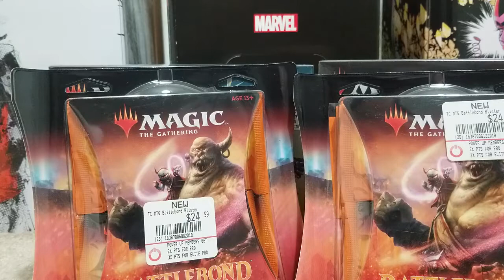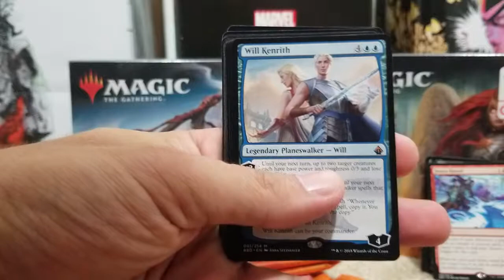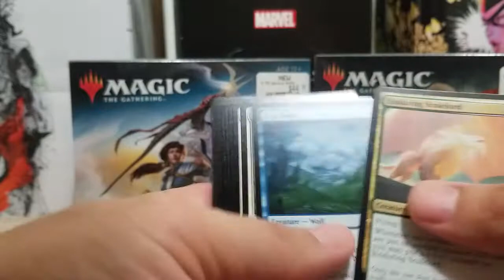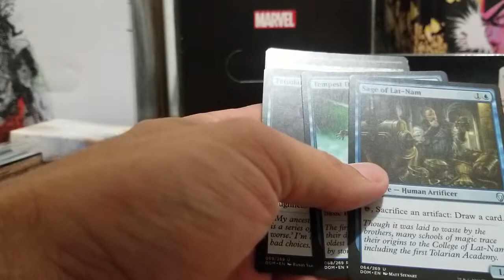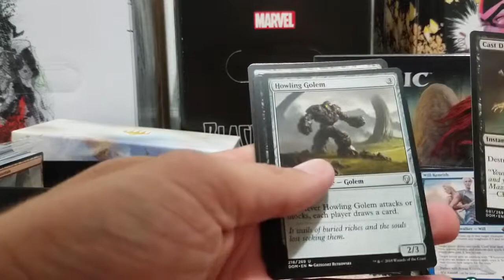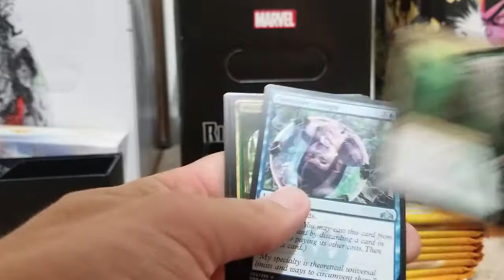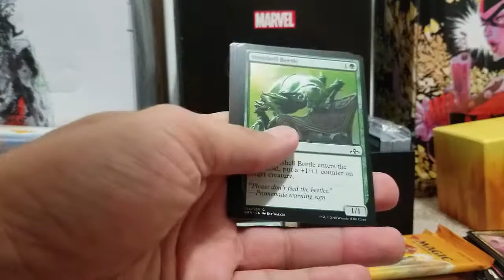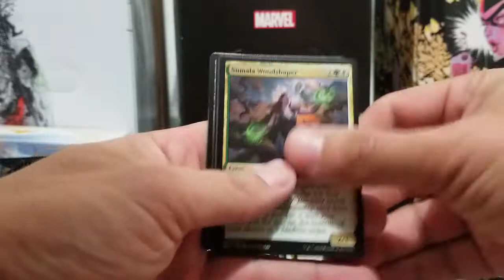Black Friday MTG birthday opening!